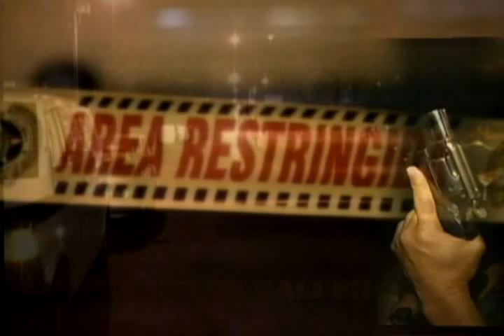VIOLENCIA E INSEGURIDAD, LUNARES DE CALI EN EL AÑO 2013, SEGUNDA PARTE